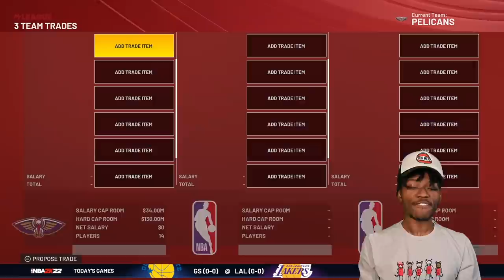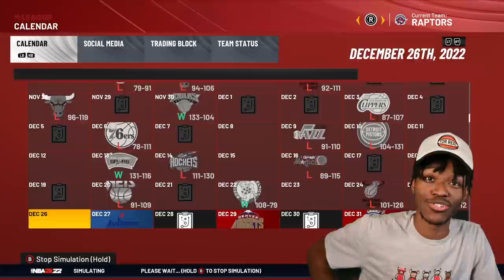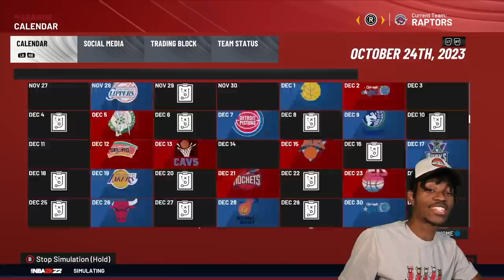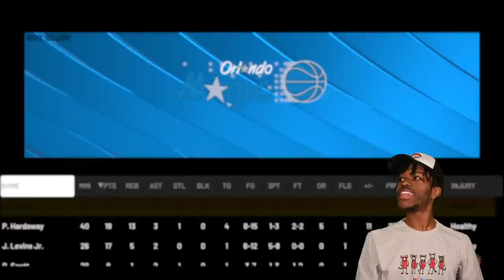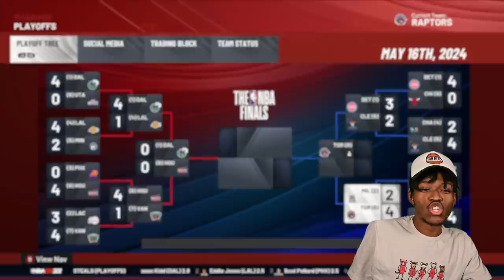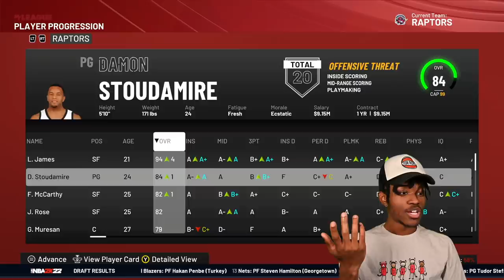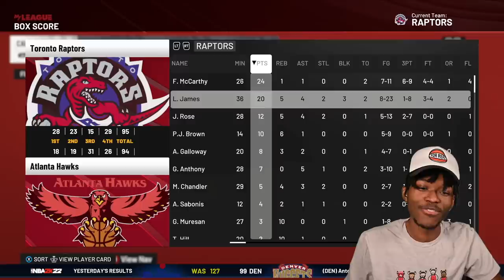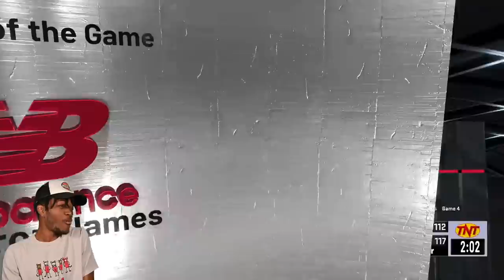I Put Lebron James in the 90s To See If He Could Last